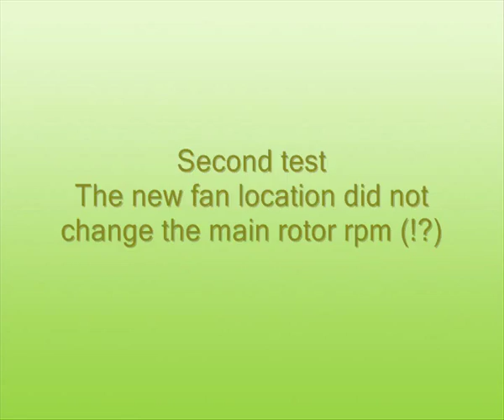Tip jet/fan rotor test 2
Second test of tip mounted fan rotor.